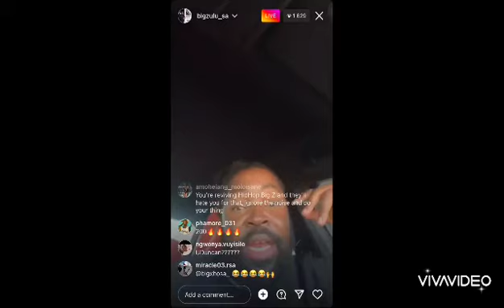BIG ZULU ON CASSPER NYOVEST DISS TRACK REPLY(4 STEPS BACK)